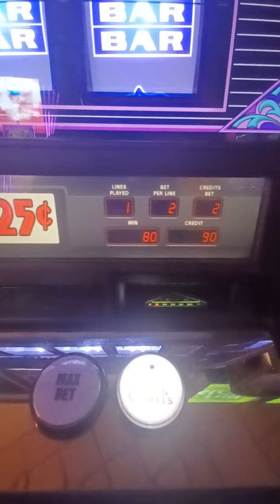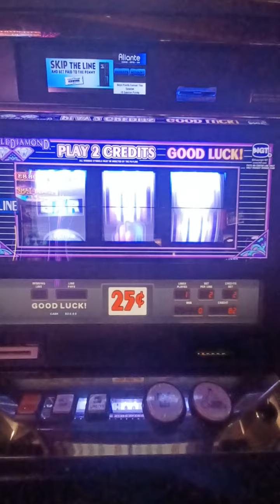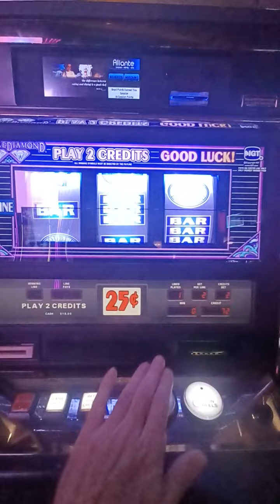Nice little 💎💎 session